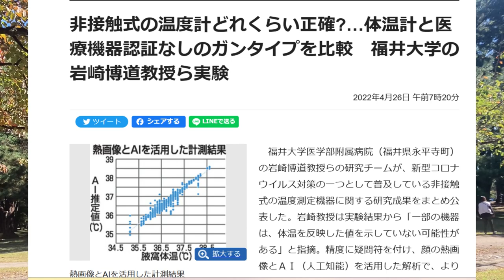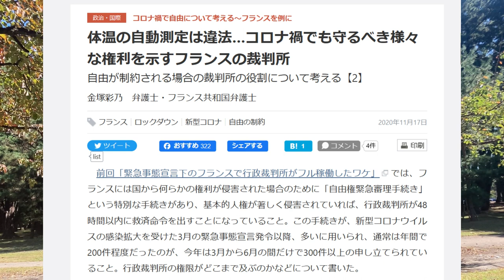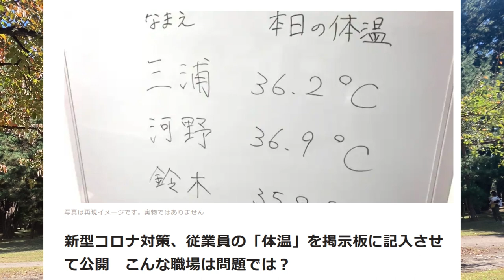【対談５】建前でやってるワケ!? てつさん×群馬のゆみこ